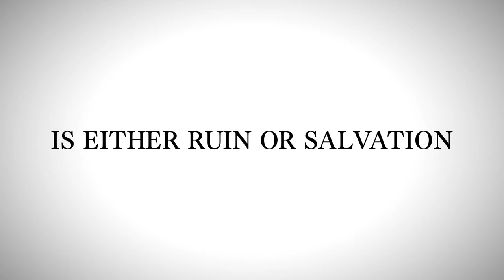Lost Judgment - Official Trailer - English Version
Lost Judgment is an upcoming action-adventure video game developed by Ryu Ga Gotoku Studio and published by Sega, set to be released globally in September 2021. A sequel to the 2018 game Judgment (a spin-off of Yakuza series), the game focuses on private detective Takayuki Yagami as he investigates a criminal accused of both sexual harassment and murder. Similar to how Yagami is voiced by Takuya Kimura in Japanese and Greg Chun in English, the game will feature two prominent characters voiced by two celebrities for the Japanese voiceover: Hiroshi Tamaki and Ken Mitsuishi. The game will retain the action sequences from the first game but further developed while stealth elements will also be revised.

Release Date - September 24, 2021 to PS4, PS5, XboxOne and Xbox Series X/S.